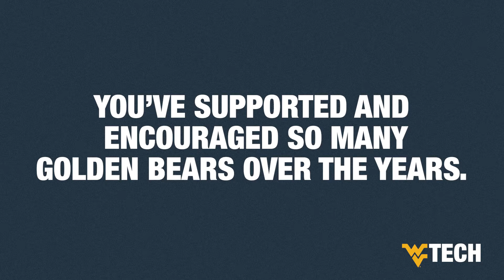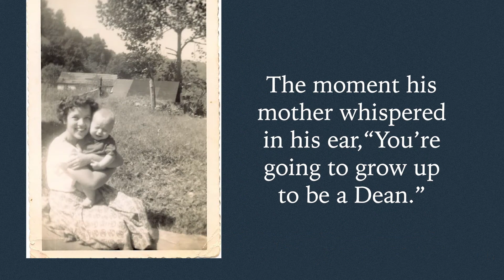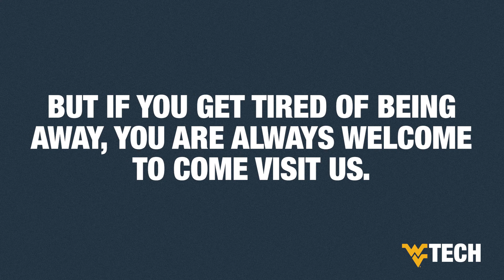Retirement Send-off for Dr. Stephen W. Brown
Some memories and messages of well-wishes for Dr. Stephen W. Brown, Dean of the College of Business, Humanities & Social Sciences, as he enters retirement. Dr. Brown is a Tech alumnus and has been an employee at WVU Tech for 48 years, with 20 of those as our Dean. Congratulations, Dean Brown!